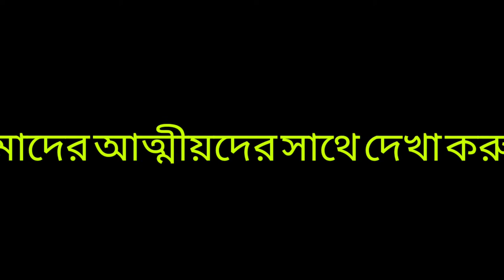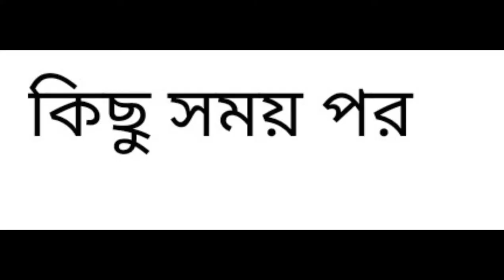A day with our relatives || আমাদের আত্মীয়দের সাথে কাটানো দিন || Bangla Vlog || Vlog 18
Hi All,

This video contains content where you can enjoy by watching it.

Relatives
Bangla Vlog
Relatives special vlog
Creative Weblog
New youtuber
Content